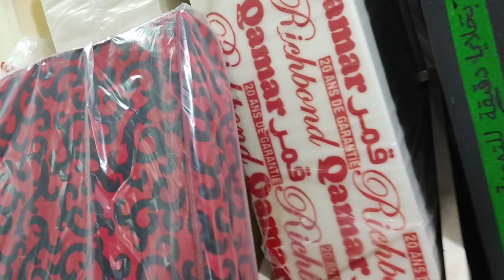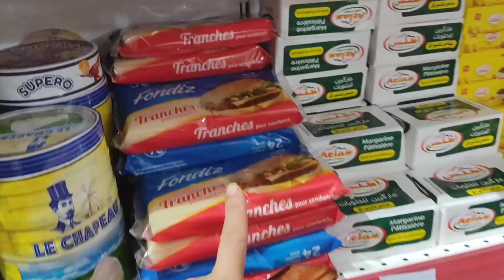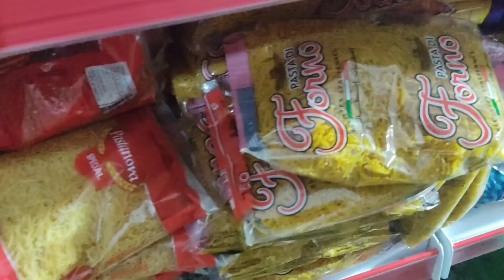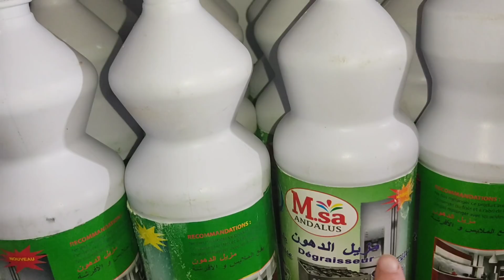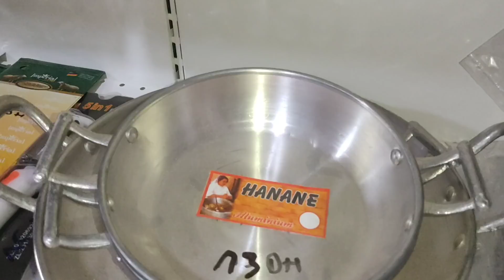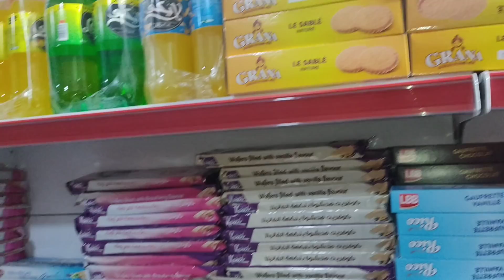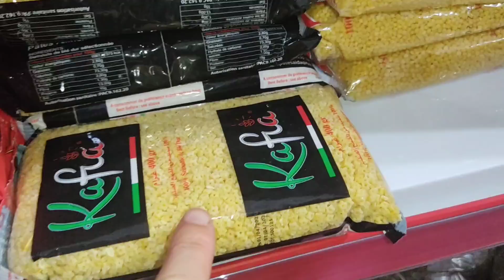اخر مرة تسولوني هادشي مابغيتش مازال نهدر عليه/كملت ناموسية ولدي/معرض كلشي ب 5 دراهم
انستغرام : maakoumnajat